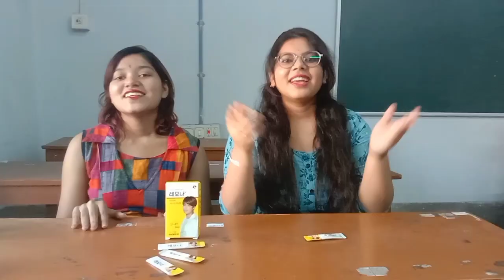BTS lemona review by jinius world